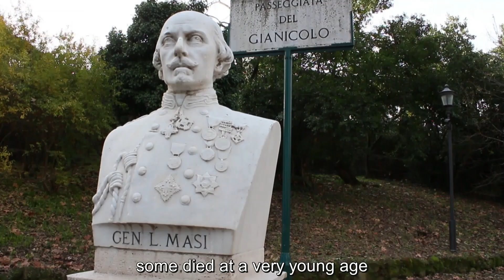The Battle of Rome - 1849 | Official Trailer | BayView Entertainment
The movie depicts the events surrounding the legendary Siege of Rome from February to July 1849.

DIRECTOR: Luigi Cozzi
WRITTEN BY: Luigi Cozzi
STARRING: Philippe Beun-Garbe, Umberto Guttoriello, Maria Cristina Mastrangeli